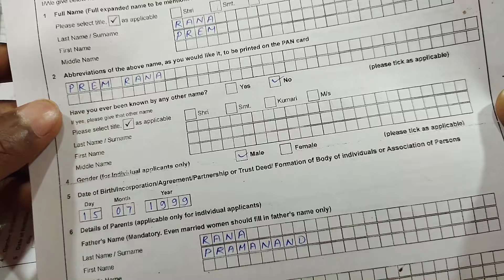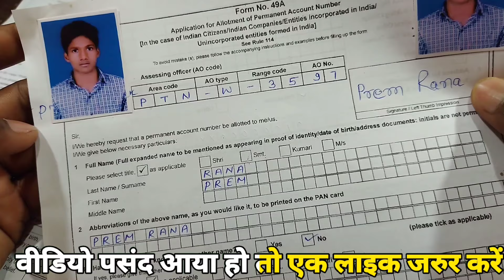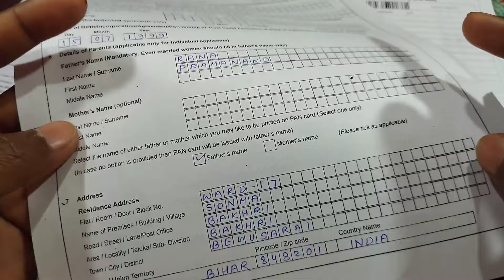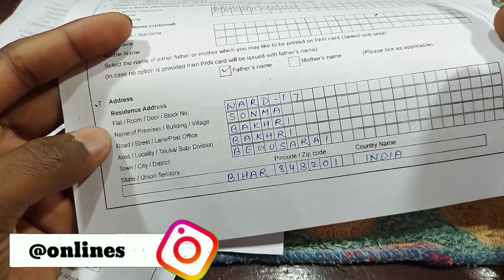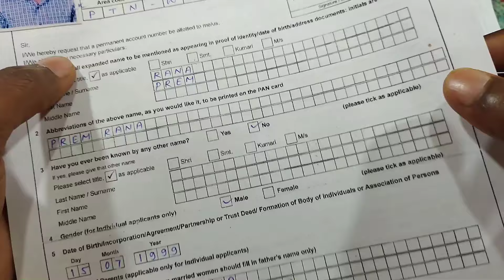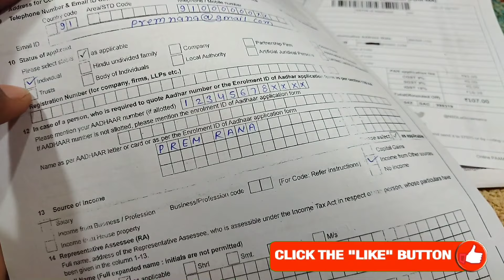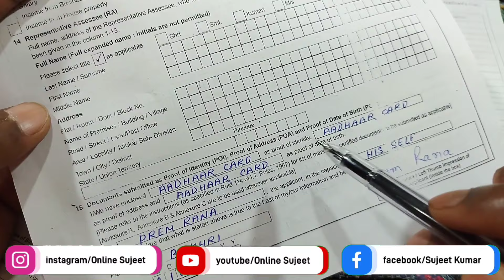pan card form kaise bhare |pan card form fill up|pan card ka form kaise bhare|pan card offline apply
पैन कार्ड का फॉर्म भरकर पैन कार्ड कैसे बनाते हैं फार्म डाउनलोड भरने का सही तरीका सीखें

_______________________________________ Important video's